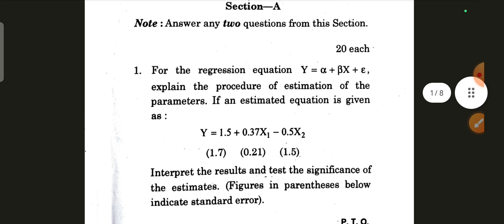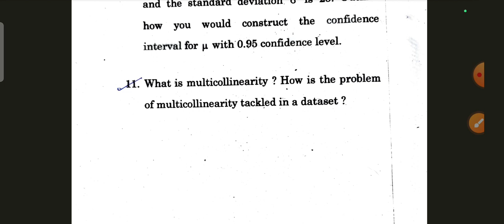MECE001|Question paper of JUNE 2023 Exam|M.A.ECO IGNOU